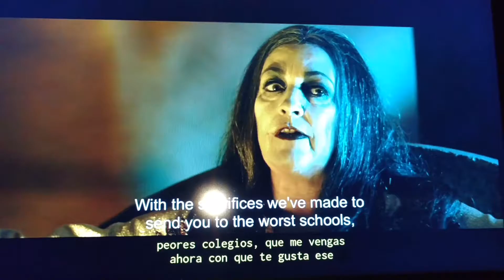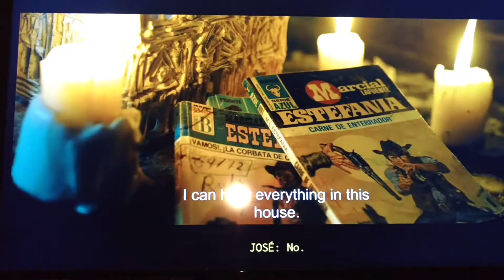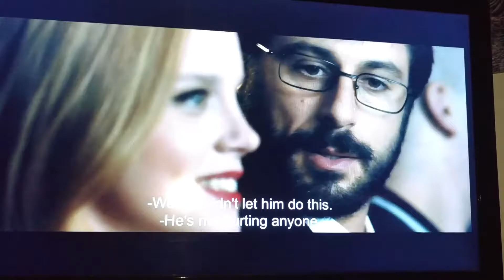Yaw Remember the movie ( king / Kong ??? ) WELL This Is Kind-a- Like it ???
I finally found me - ( pe-pole !!! ) And I don't need make-up work with this Movie !?!